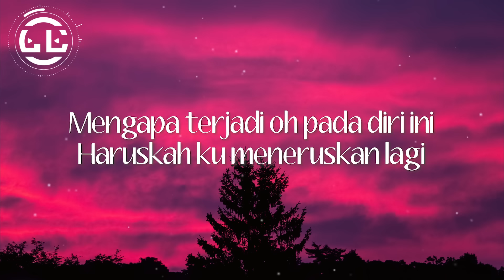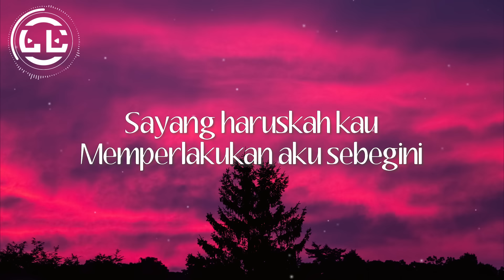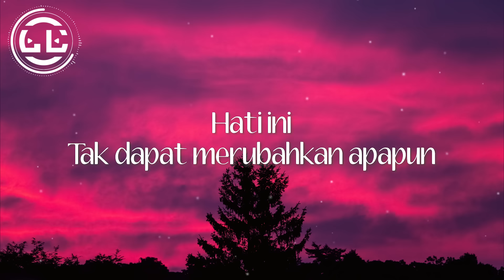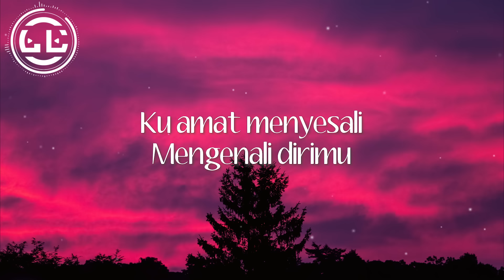One Avenue Band - Kisah Antara Kita (Lyrics)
🎵Lyrics video for Kisah Antara Kita by One Avenue Band

🎤Lyrics Kisah Antara Kita by One Avenue Band

Mengapa terjadi oh pada diri ini
Haruskah ku meneruskan lagi
Kisah kita yang telah
Kita bina bersama
Kini telah hancur
Karena kau memilih dia

Ku tidak menyangkakan
Engkau seperti ini
Kau curangi diriku
Tanpa aku sedari

Bodohnya aku ku bisa
Mempercayakan kamu
Tanpa ku sedari
Kau mempermainkan cintaku

Sayang haruskah kau
Memperlakukan aku sebegini
Apakah salah diri ku ini
Terhadapmu sehingga engkau sanggup
Menduakan cintaku

Mungkin
Aku bukan yang terbaik buatmu
Ku terima
Apa yang kau lakukan padaku
Ku kesali dan berasa
Kecewa terhadap dirimu

Maafkan aku
Telah mengecewakanmu
Hati ini
Tak dapat merubahkan apapun
Diri ini
Telah dimiliki tanpa ku sedari

Mungkin
Ku terima
Kecewa terhadap dirimu

Ku amat menyesali
Mengenali dirimu
Ku berjanji akan meneruskan
Hidupku tanpa mu